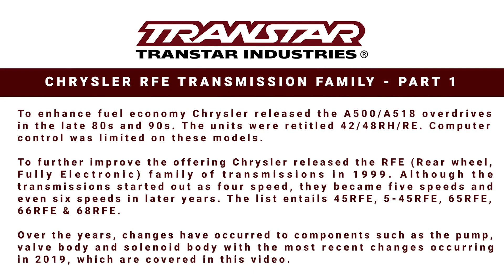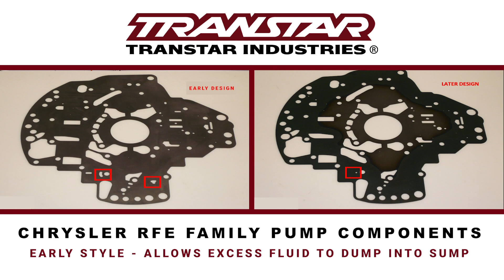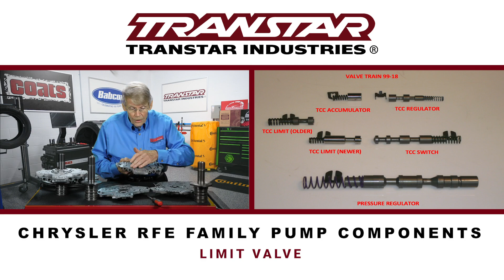Chrysler RFE Transmission Family: Part 1 Pumps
To enhance fuel economy Chrysler released the A500/A518 overdrives in the late 80s and 90s. The units were retitled 42/48RH/RE. Computer control was limited on these models.

To further improve the offering Chrysler released the RFE (Rear wheel, Fully Electronic) family of transmissions in 1999. Although the transmissions started out as four speed, they became five speeds and even six speeds in later years. The list entails 45RFE, 545RFE, 65RFE, 66RFE & 68RFE.

Over the years, changes have occurred to components such as the pump, valve body and solenoid body with the most recent changes occurring in 2019. Use caution when interchanging parts.